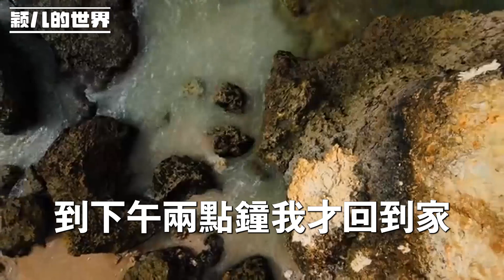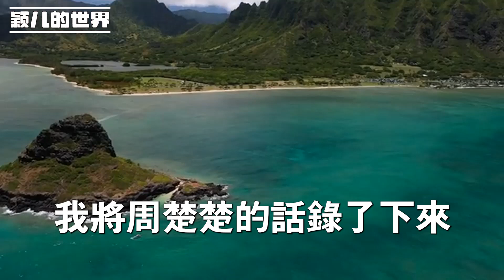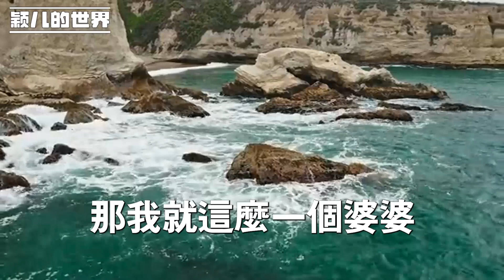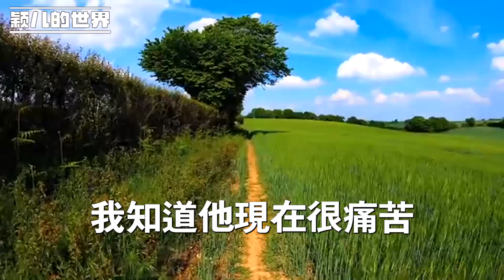婚後 我才發現婆婆是個兩面三刀的人，一方面在我面前污蔑老公外面有女人，另一方面和老公詆毀我要背叛家庭，可她不知道她兒子是個戀愛腦，而我和我媽學會了各種宮鬥的手段